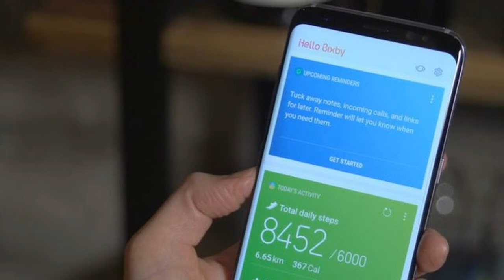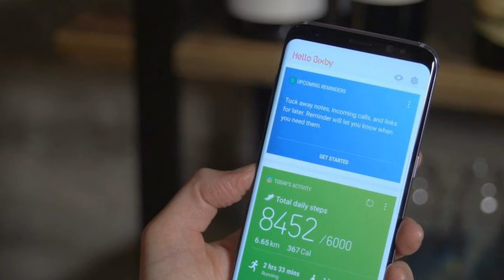WOW AMAZING !!! Samsung Bixby gets into augmented reality and promises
WOW AMAZING !!! Samsung Bixby gets into augmented reality and promises - Samsung today announced a second-generation version of its digital voice assistant Bixby: dubbed Bixby 2.0, it’s geared toward smart home devices. The news, announced at the company’s developer conference in San Francisco, means that Samsung wants to position Bixby as even more of a competitor to Amazon’s Alexa and Google Assistant, both of which are racing to lock consumers into their own respective hardware and software ecosystems. Samsung says the new Bixby will also be more capable at processing natural language and predicting user needs, regardless of which device it’s running on.

HOT !!!